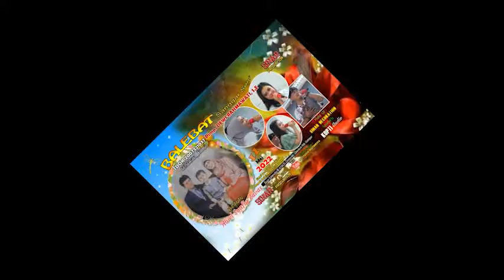BALEBAT_Tanjung Baru Voc. Dewi Rahmawati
masih membekas dihati para pecinta musik koplo, dan bersama sanggar seni balebat Kuda sumedang salah satu lagu sunda kembali menjadi pilihan. tidak tanggung tanggung kali ini Teh dewi Rahmawati membawakan langsung lagu tersebut. memang beda dari yang ada balebat menghadirkan kreasi dengan ciri khas tersendiri.